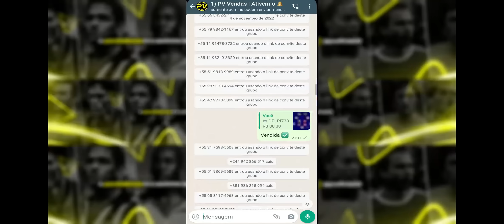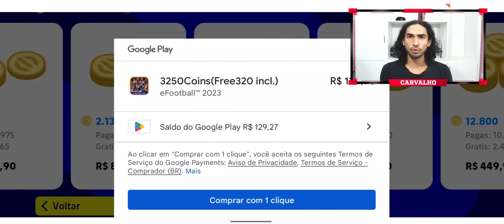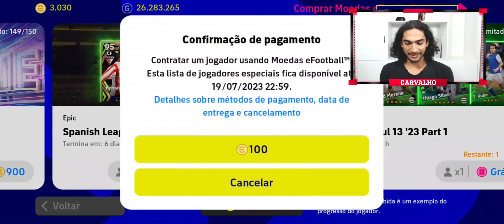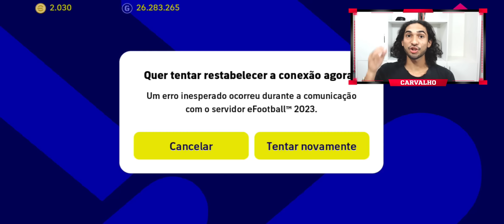O sonho do LE brasileiro no eFootball 23 Mobile